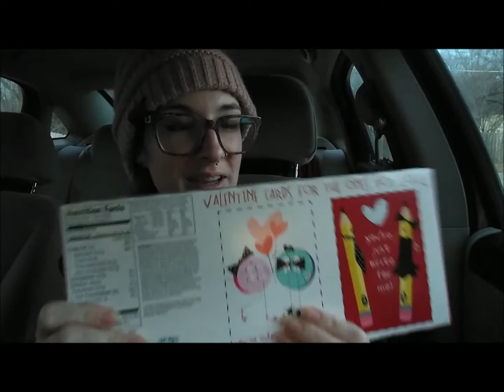Be My Valentine~~ Little Debbie's Strawberry Creme Rolls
Welp, it's almost Valentine's Day, and that means stores are stocked with pretty much everything sweet that is dyed red or flavored with strawberry.  I picked up the Be My Valentine Little Debbie Strawberry Creme Roll.